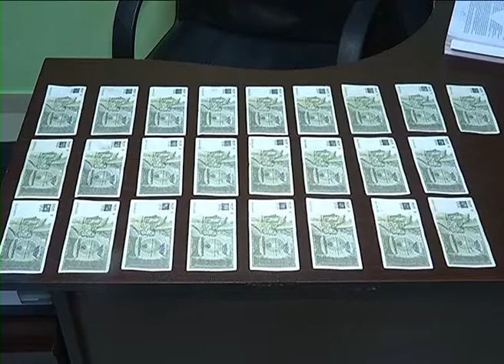შსს-მ თაღლითობის ბრალდებით ერთი პირი დააკავა